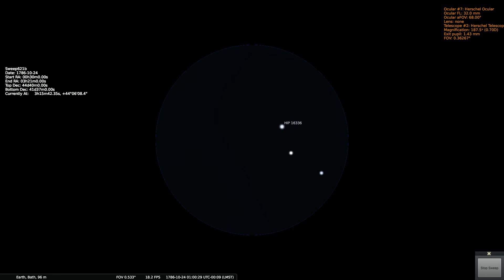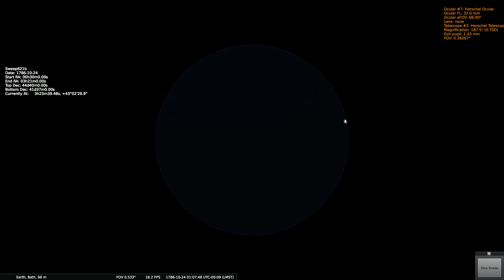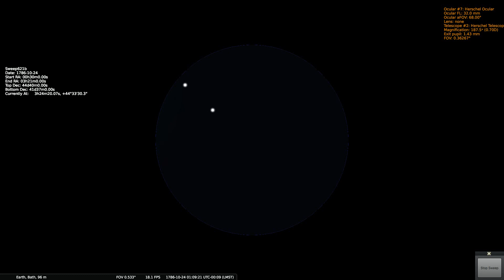Herschels Sweep 621b